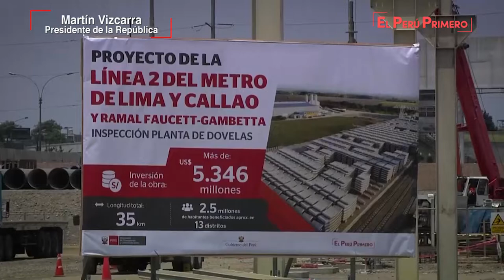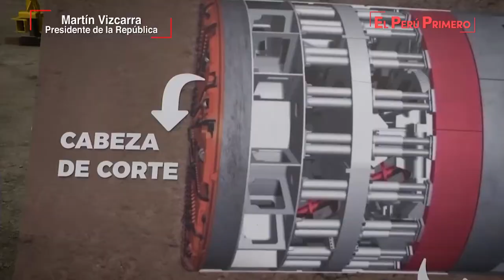Inspección del montaje de la planta de dovelas para la construcción de la Línea 2 del Metro de Lima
El presidente Vizcarra inspeccionó las labores de montaje de la planta de dovelas, ubicada en el Callao, donde se fabricarán estas estructuras de concreto armado que conformarán los anillos de revestimiento del túnel de la Línea 2 del Metro de Lima.

El mandatario indicó que, así como es importante la ampliación del primer terminal aéreo, también se requiere mejorar el sistema de transporte urbano de pasajeros en Lima Metropolitana que cuenta con más de 10 millones de habitantes.

Señaló que, entre otros grandes proyectos en Lima, se construye la Línea 2 del Metro, que interconectará 13 distritos de la capital y servirá a más de 2 millones de personas. El mandatario comentó que conversó con los representantes para que se respeten los cronogramas de ejecución de obras.